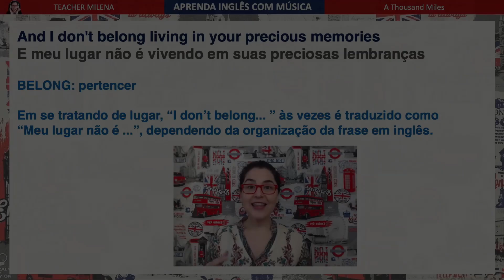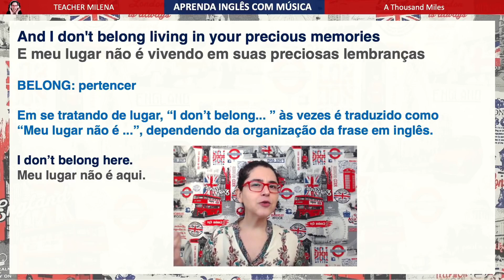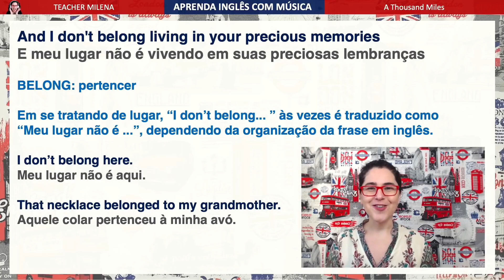O que quer dizer "I don't belong here"? | Aula de inglês | Inglês com música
Este é um recorte de uma aula de inglês completa com a canção "A Thousand Miles (do filme As Branquelas) - Vanessa Carlton“ 🤩

Outros projetos da Teacher Milena:

🟦 CURSO INTENSIVO